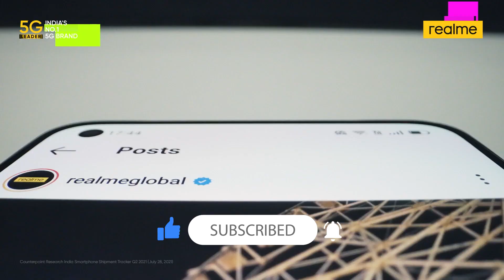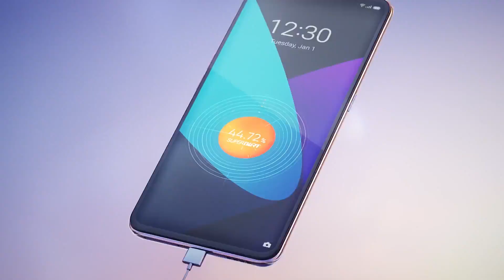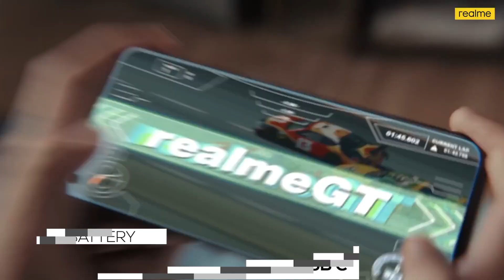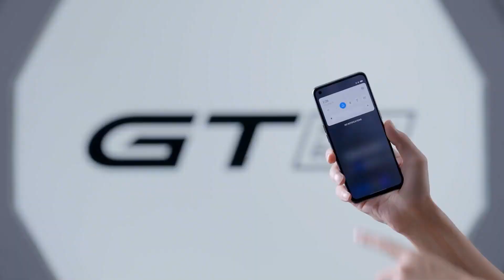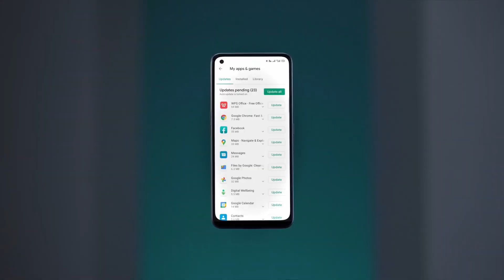⚡ Realme GT 2 With Snapdragon 888 | 🔥 Realme GT 2 Specs, Price, Features, India Launch Date in hindi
Hello,

In this video, I am going to tell you about Realme GT 2 specs, price, features, india launch date in hindi.

Topic Covered -

realme gt 2 specs
realme gt 2 price
realme gt 2 features
realme gt 2 launch date in india
realme gt 2 first look
realme gt 2 hands on
realme gt 2 gsmarena
realme gt 2 performance
realme gt 2 full specifications
realme gt 2 price in india
realme gt 2 flipkart
realme gt 2 battery
realme gt 2 unbox
realme gt 2 display
realme gt 2 review
realme gt 2 india
realme gt 2
realme gt 2 first looks
realme gt 2 gaming test
realme gt 2 live
realme gt 2 camera
realme gt 2 unboxing in india
realme gt 2 unboxing in hindi
realme gt 2 launch date